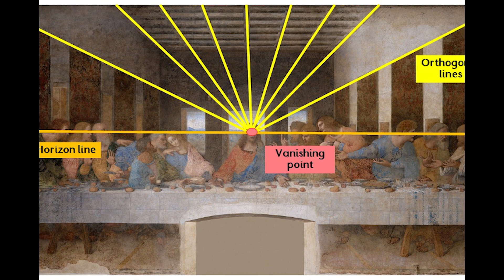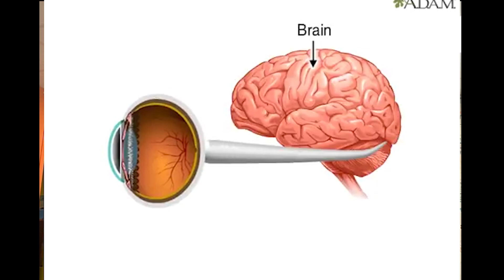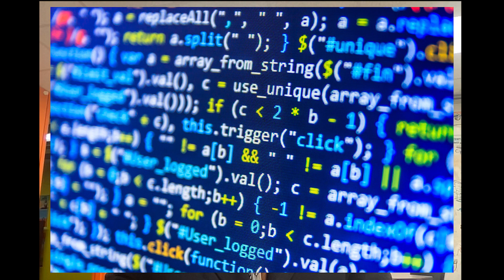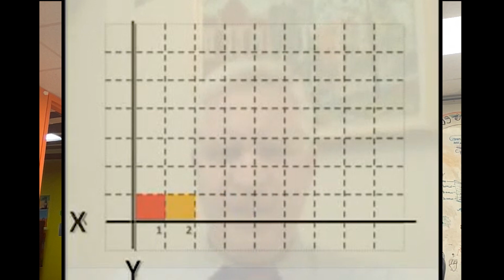Learning Ideathesia Service Technology, (LIST) Part V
Learning Ideathesia Service Technology, LIST examines Dr. Donald Hoffman's book The Case Against Reality, studying the workings and limitations of the human senses.  This research provides further evidence for the efficacy utilizing digital technology to design adaptive curricula around sense-blended modalities